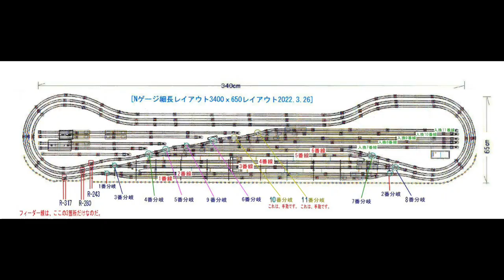Nゲージ細長340㎝ｘ幅65㎝3線レイアウト2023 5月運転会7 レイアウト改造3線併走バージョン4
Nゲージ細長340㎝ｘ幅65㎝3線レイアウトの1番線本線をEF510レッドサンダー牽引コンテナ編成と2番線入換線のDF200レッドベア牽引コンテナ編成と3番線本線からEF8189カシオペア塗装牽引タキ43000+タキ50000編成の3線並走走行動画から　珍しくスムーズ走行していたので　ロングバージョンで撮っていました。
詳しくは、細長レイアウト改造計画をご覧下さい　仮想鉄道塗り絵道場